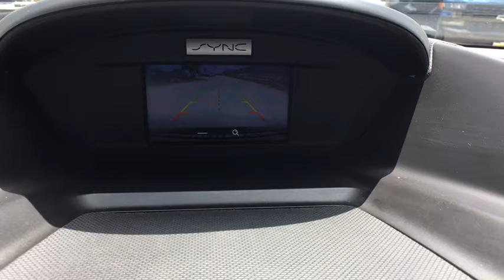2016 Ford Escape San Antonio, Houston, Austin, Dallas, Universal City, TX C191339A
2016 Ford Escape

Gunn Chevrolet
12602 IH 35 North

2016 Ford Escape SSan Antonio, Bexar, Shertz, Selma, Hill Country, Texas 78154.Escape S, 4D Sport Utility, Duratec 2.5L I4, 6-Speed Automatic, FWD, Oxford White, Medium Light Stone Cloth.CARFAX One-Owner. 22/31 City/Highway MPG Awards:* 2016 KBB.com Brand Image AwardsThank You for shopping with Gunn! We would like to welcome you to a much better way of doing business. Our objective is to provide the highest quality service with our haggle-free One Simple Price method for purchasing new and used vehicles. Customer satisfaction guides our business. We pride ourselves in transpearancy, honesty, and conducting business with real numbers and not the confusing shell game that most dealers play!! Come in where you can relax and enjoy the process without fear of somebody trying to get into your pocket! Give us a Call today and schedule a demonstration drive!